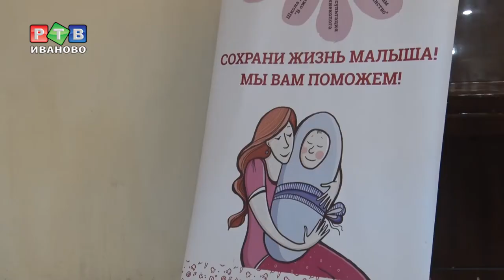Правовой марафон для родителей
Знать свои права и уметь ими пользоваться. Служба Уполномоченного по правам ребенка в Ивановской области организовала для ивановцев «Правовой марафон».